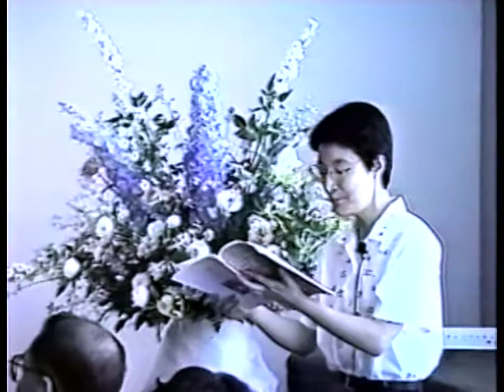TOKYO物語 (コーロ ステラ)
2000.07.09 コーロステラ第1回コンサート (銀座クロイゾンホール）
TOKYO物語

編曲：猪間道明
歌：コーロステラ
指揮：松永知子
ピアノ：藤岡弘子
語り：光行泰子

女声コーラス「コーロ ステラ」(Coro Stella)